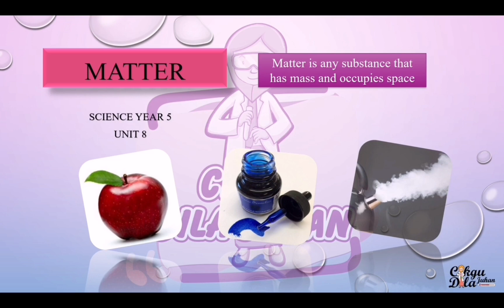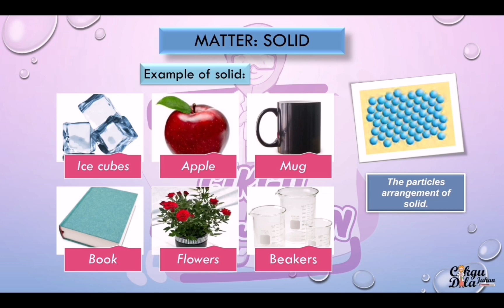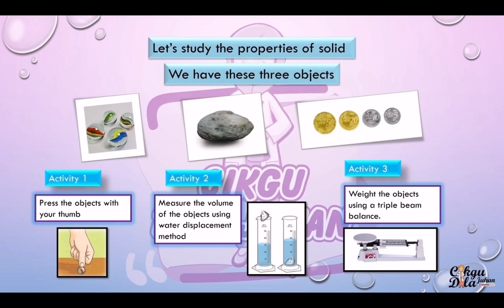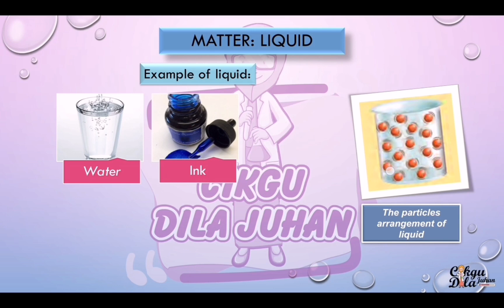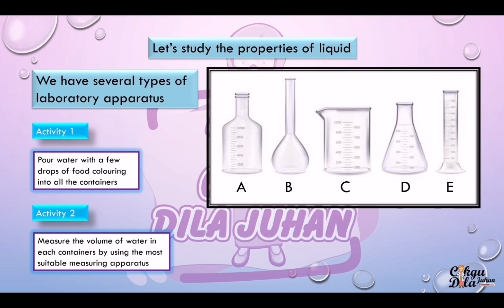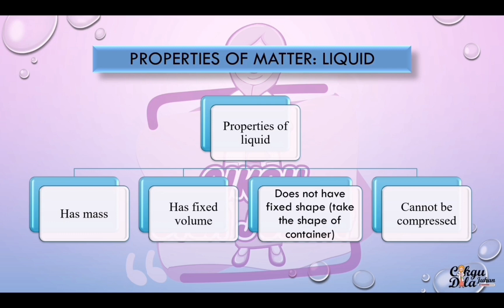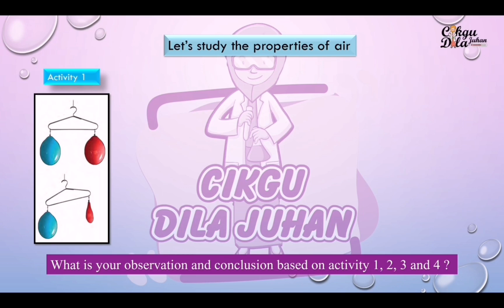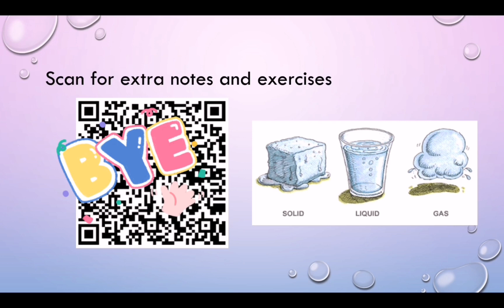Science Year 5 | Matter | Properties of Matter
Unit 8: Matter (Properties of Matter)